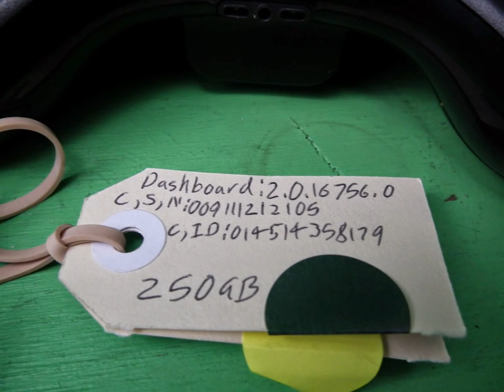P69393 - Microsoft Xbox 360S Black 250GB Console.Cables/Controller.COMPLETE WITH WARRANTY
Available on Ebay